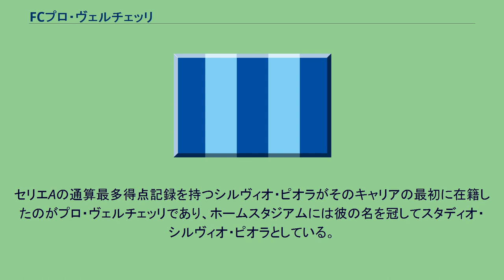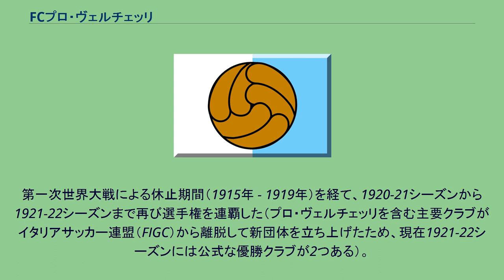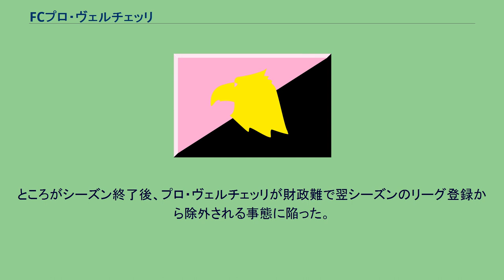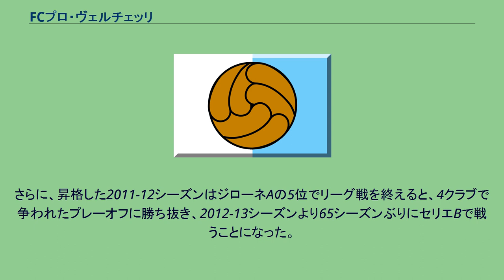FCプロ・ヴェルチェッリ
FCプロ・ヴェルチェッリ1892（Football Club Pro Vercelli 1892 S.r.l）は、イタリア・ピエモンテ州ヴェルチェッリを本拠地とするサッカークラブである。
2010年までの名称は、USプロ・ヴェルチェッリ（Unione Sportiva Pro Vercelli）。
セリエAの通算最多得点記録を持つシルヴィオ・ピオラがそのキャリアの最初に在籍したのがプロ・ヴェルチェッリであり、ホームスタジアムには彼の名を冠してスタディオ・シルヴィオ・ピオラとしている。
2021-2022シーズンはセリエC所属。
クラブは1892年に体操クラブSGプロ・ヴェルチェッリ（Società Ginnastica Pro Vercelli）として創設され、1903年にサッカー部門が作られた。
1908年にイタリア選手権1部に初昇格、このころにUSプロ・ヴェルチェッリ（Unione Sportiva Pro Vercelli）と名前も変え、同年から1909年にかけて2年連続で優勝した。
1909-10シーズンはプレーオフでインテルに敗れて2位で終えたが、続く1910-11シーズンから1912-13シーズンまでは3連覇した。
第一次世界大戦による休止期間（1915年 - 1919年）を経て、1920-21シーズンから1921-22シーズンまで再び選手権を連覇した（プロ・ヴェルチェッリを含む主要クラブがイタリアサッカー連盟（FIGC）から離脱して新団体を立ち上げたため、現在1921-22シーズンには公式な優勝クラブが2つある）。
しかし、1929年にセリエAが創設されるころには往時の勢いはなく、セリエAは1934-35シーズン、セリエBは1947-48シーズンを最後に下位ディビジョンに降格。
1978-79シーズンに新設されたセリエC2に再編されて以降は、セリエC2とDの間を行き来する状況が続いた。
2009-10シーズンは複数クラブの合併によって、2006年に創設されたヴェルチェッリ第2のクラブASプロ・ベルヴェデレ・ヴェルチェッリ（A.S. Pro Belvedere Vercelli）がレガ・プロ・セコンダ・ディヴィジオーネ（旧セリエC2）に昇格し、ヴェルチェッリ・ダービーが実現。
ところがシーズン終了後、プロ・ヴェルチェッリが財政難で翌シーズンのリーグ登録から除外される事態に陥った。
そこで、両チームが合併し、新たにFCプロ・ヴェルチェッリ1892が誕生。
かつて7度のリーグ優勝を誇る古豪プロ・ヴェルチェッリの歴史を残したまま、ベルヴェデレのリーグ参戦権でレガ・プロに残留するという解決策を図った。
生まれ変わった新チームは、わずか1年でレガ・プロ・プリマ・ディヴィジオーネに昇格。
さらに、昇格した2011-12シーズンはジローネAの5位でリーグ戦を終えると、4クラブで争われたプレーオフに勝ち抜き、2012-13シーズンより65シーズンぶりにセリエBで戦うことになった。
なし ^ “Pro Vercelli, il marchio va alla Pro Belvedere”. tutto legapro. (2010年7月22日). 2013年1月20日閲覧。
^ プレーアウトに敗れ降格となったが、再び3部に登録された ^ プレーオフで敗れたが、翌シーズンは3部に登録された ^ 新型コロナの影響でリーグが途中で打ち切られた